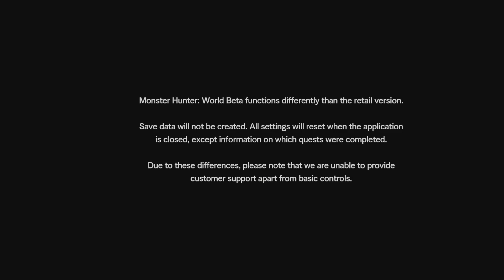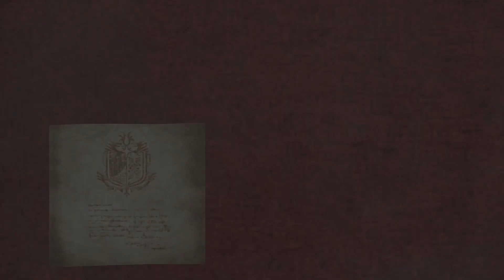How to Hunt a Monster (Monster Hunter World beta) [Twitch VOD]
Monster Hunter World beta is back, and will be for the next few days, so in we go! We try the new monster Nergigante and it ends about as well as expected.